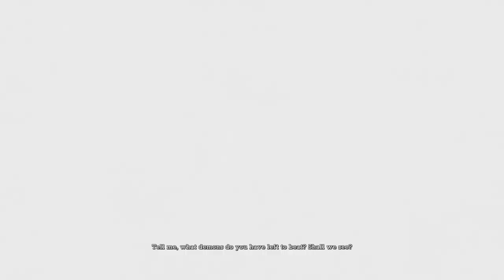See You Later, Jonathan